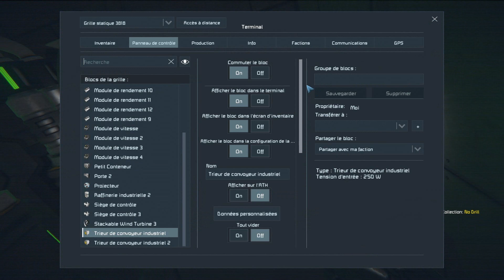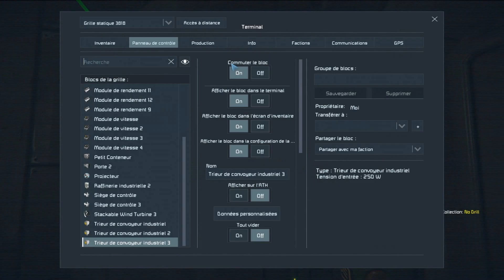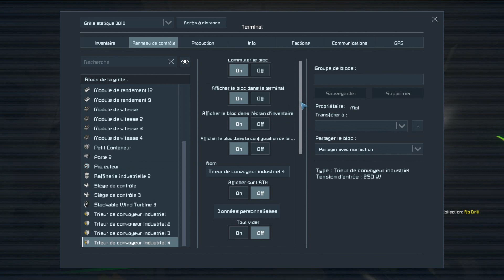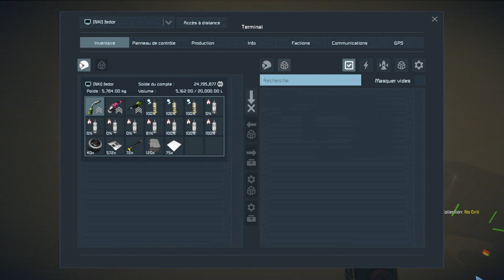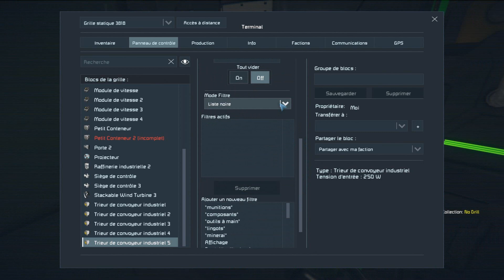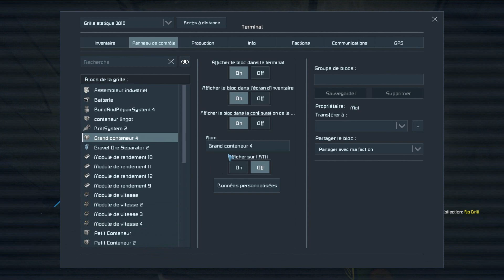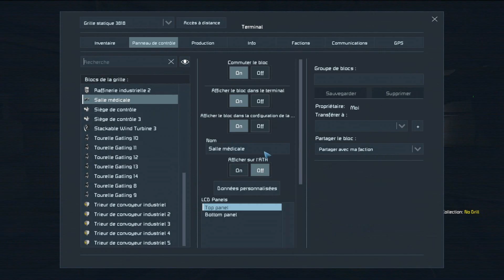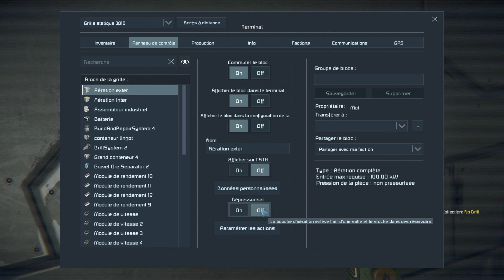construction de la petite base sur pertam ! (space engineers)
lien pour les mods